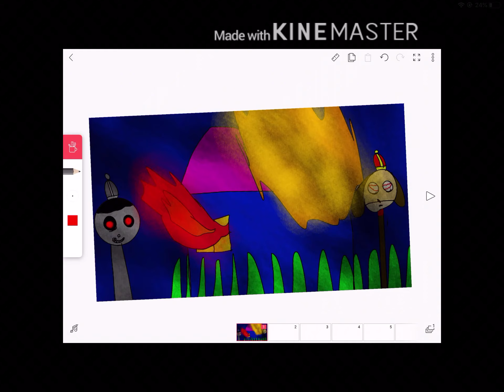For sarah splits 16 Leighton exe round 2 theme